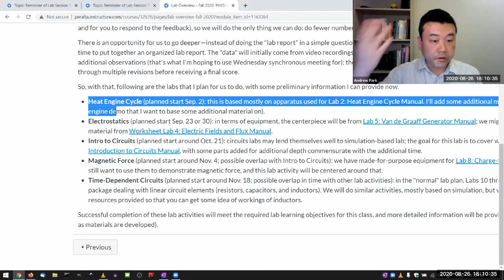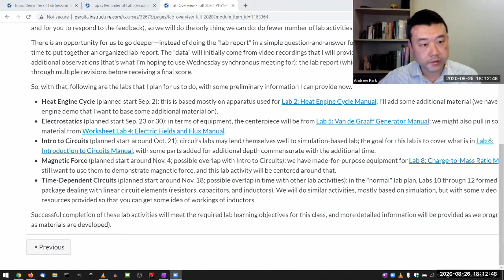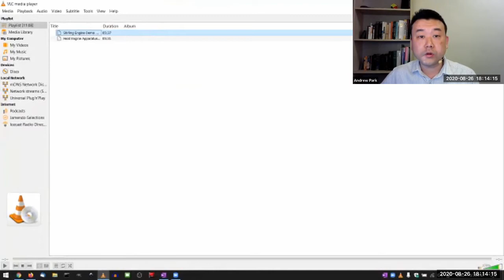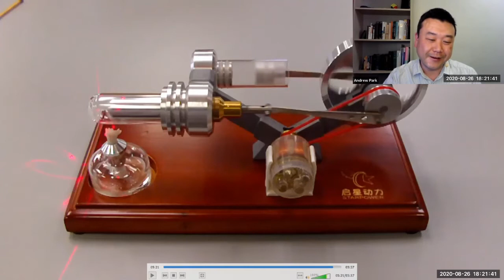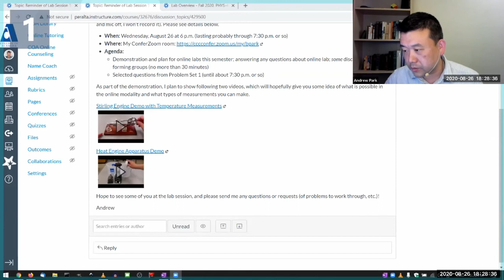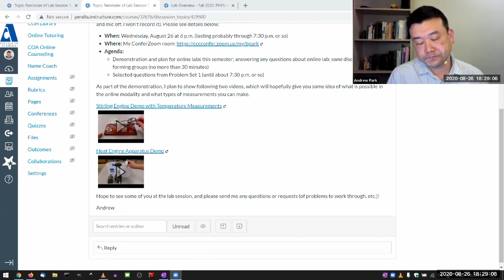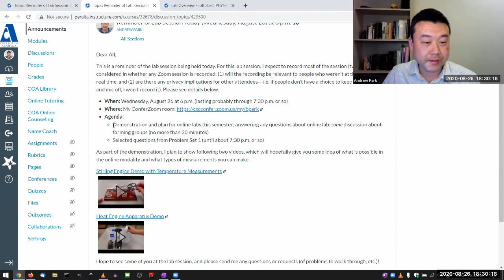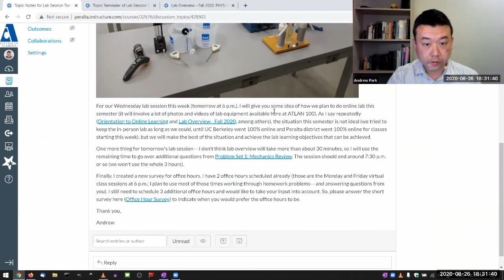Physics 4B - Fall 2020 Online Lab Plan